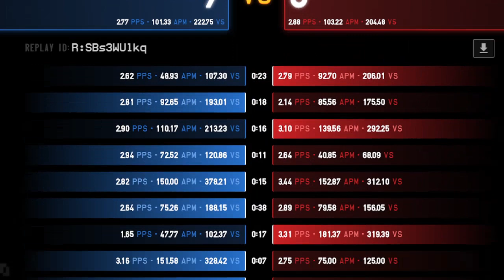Lazy Playstyle | vs Oranstar (8-10-2021)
im confused either how am top 20 with this kind of playstyle XD
Apm too low